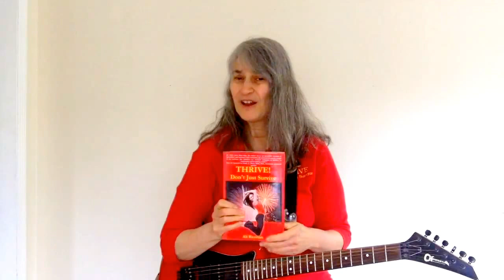Don't Just Survive Birthday Celebration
That link takes you to the surprise offer, a great place to start building Your Relationship Intelligence.  The status of your relationships reflects your Relationship Intelligence. The more you discover what you don't know you don't know about how to create and maintain amazing relationships the higher your Relationships Intelligence. The more you know, the better life becomes in all areas, in all relationships.